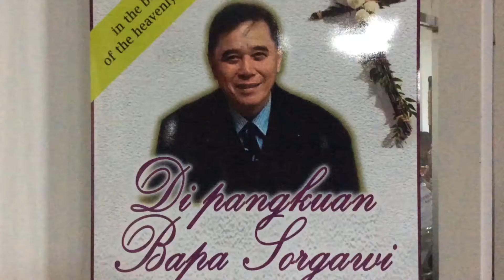Ibadah penghiburan malam kedua by CMNI